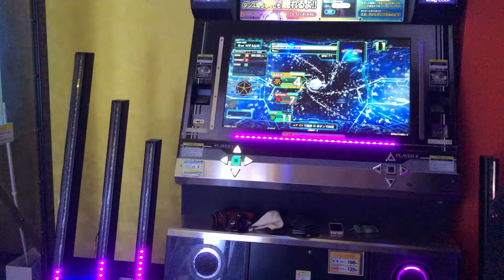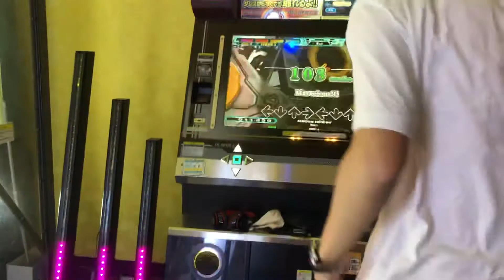【DDR WAVE】rainbow rainbow【DDR A20 PLUS】 町田ラウンドワン 2020年12月3日